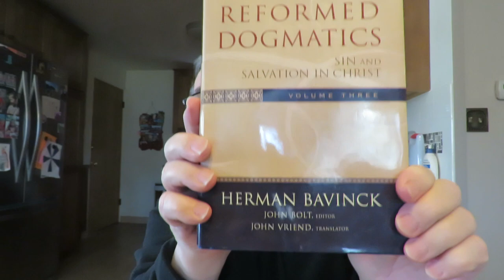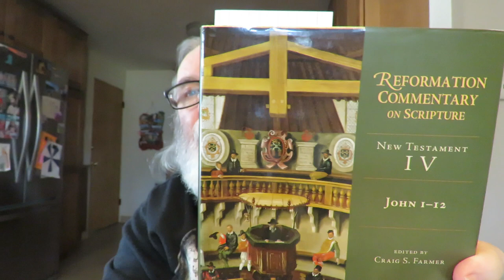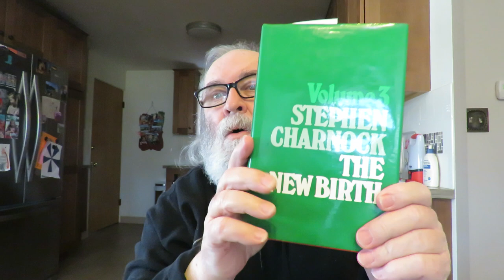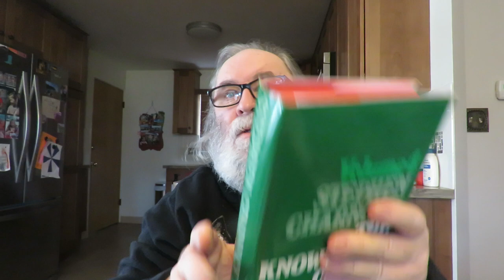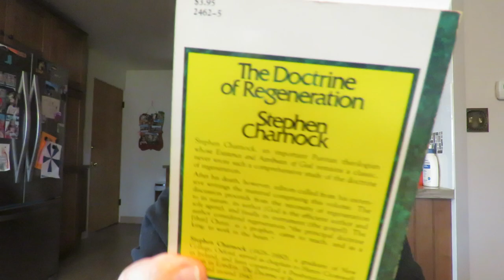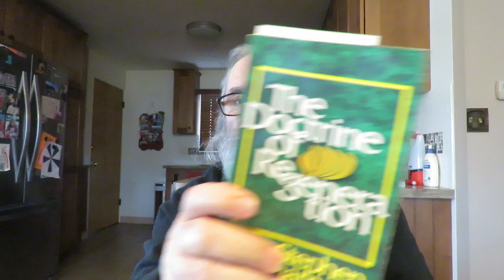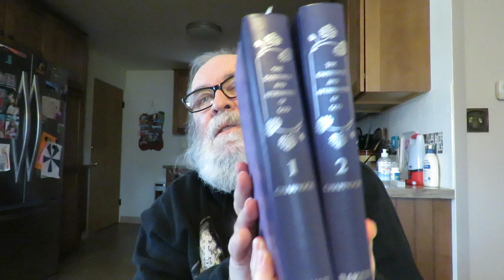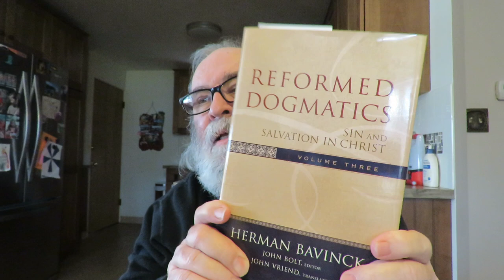Reflections on Regeneration and Stephen Charnock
'Looking Unto Jesus' by Isaac Ambrose

'The Life Of Jesus Christ' Part One Volume 1, Chapters 1-40 by Ludolph of Saxony

'John 1-12' New Testament IV (Reformation Commentary On Scripture) Edited By Craig S. Farmer

'Reformed Dogmatics: SIn And Salvation In Christ' Volume Three by Herman Bavinck

'Introduction To Puritan Theology: A Reader' Editor Edward Hindson

'The Works of Stephen Charnock' Volume III THE NEW BIRTH

'The Doctrine of Regeneration' by Stephen Charnock (Baker Book House Puritan Reprint 1980)

'The Works of Stephen Charnock' Volume IV THE KNOWLEDGE OF GOD

'The Works of Stephen Charnock' Volume V TRUTH AND LIFE

'Discourses Upon The Existence And Attributes Of God' Two Volumes by Stephen Charnock (Baker Book House Edition hardback 1979)

"Article 12
And this is that regeneration so highly extolled in Scripture, that renewal,1 new creation,2 resurrection from the dead,3 making alive,4 which God works in us without our aid.5  But this is in no way effected merely by the external preaching of the gospel, by moral suasion, or such a mode of operation that, after God has performed His part, it still remains in the power of man to be regenerated or not, to be converted or to continue unconverted; but it is evidently a supernatural work, most powerful, and at the same time most delightful, astonishing, mysterious, and ineffable; not inferior in efficacy to creation or the resurrection from the dead, as the Scripture inspired by the Author of this work declares; so that all in whose heart God works in this marvelous manner are certainly, infallibly, and effectually regenerated, and do actually believe.6  Whereupon the will thus renewed is not only actuated and influenced by God, but in consequence of this influence becomes itself active.  Wherefore also man himself is rightly said to believe and repent by virtue of that grace received.

1 Jn 3:3; 2 2 Cor 4:6, 5:17; 3 Jn 5:25; Rom 4:17; Eph 5:14; 4 Eph 2:5; 5 Php 2:13; 6 Jn 6:63-65 'Canons of Dort: THIRD AND FOURTH HEADS OF DOCTRINE Of the Corruption of Man, His Conversion to God, and the Manner Thereof"

Session 8 Circle of Glory: The Trinity and the Christian Life a sermon by Mr. Ethan Bolyard preaching from John 17